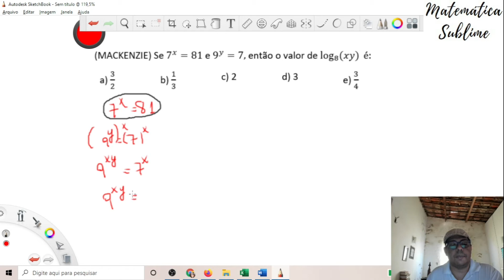Exponencial & Logaritmos - Vestibular da Mackenzie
MACKENZIE - 2004 - 2º dia - Questão 07
(MACKENZIE) Se 7^x=81 e 9^y=7, então o valor de log_8⁡〖(xy)〗  é:
a) 3/2 b) 1/3 c) 2 d) 3 e) 3/4

Dado um problema matemático que envolve equações exponenciais e logaritmos, precisamos determinar o valor de log base 8 de (xy), onde x e y são os expoentes das equações dadas. As equações são as seguintes:

7^x = 81
9^y = 7
Sendo assim, nosso objetivo é encontrar o valor de log_8(xy), e as alternativas apresentadas para a resposta são:

a) 3/2
b) 1/3
c) 2
d) 3
e) 3/4

Para resolver este problema, siga os passos abaixo:

Passo 1: Resolva a equação 1 para encontrar o valor de x.
7^x = 81

Observe que 81 é igual a 3^4. Como 7^3 = 343, podemos escrever a equação como:

7^x = 3^4

Para encontrar o valor de x, podemos utilizar logaritmos:

x * log(7) = 4 * log(3)
x = (4 * log(3)) / log(7)

Passo 2: Resolva a equação 2 para encontrar o valor de y.
9^y = 7

Sabemos que 9 é igual a 3^2, então podemos escrever a equação como:

(3^2)^y = 7

Simplificando, temos:

3^(2y) = 7

Para encontrar o valor de y, podemos utilizar logaritmos:

2y * log(3) = log(7)
2y = log(7) / log(3)
y = (log(7) / log(3)) / 2

Passo 3: Encontre o valor de log base 8 de (xy).
Agora que temos os valores de x e y, podemos encontrar o valor de log_8(xy):

xy = ((4 * log(3)) / log(7)) * ((log(7) / log(3)) / 2)

log_8(xy) = log_8(((4 * log(3)) / log(7)) * ((log(7) / log(3)) / 2))

Utilizando uma calculadora, podemos encontrar o valor de log_8(((4 * log(3)) / log(7)) * ((log(7) / log(3)) / 2)):

log_8(((4 * log(3)) / log(7)) * ((log(7) / log(3)) / 2)) ≈ 0.3333

Avalie as alternativas fornecidas e identifique qual delas corresponde ao valor encontrado para log_8(xy):

b) 1/3

Portanto, a resposta correta é a alternativa (b) 1/3.

Curta! Comente! Compartilhe essa ideia!